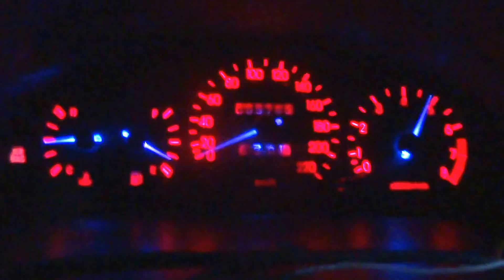Копия видео "LANOS 1,5 supercharger BORMAN @402_16+ sec 0-140 km\h"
Динамика разгона LANOS 1,5 supercharger BORMAN